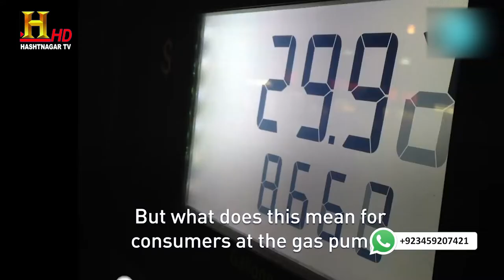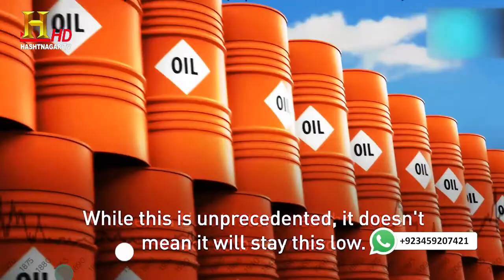Special Report on Oil Decrease Rates